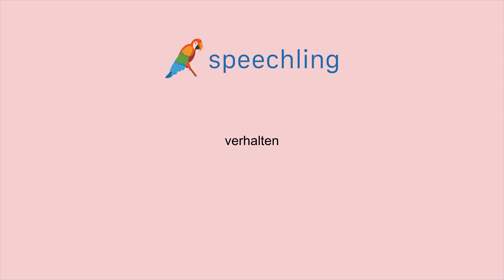How to say "Act" in German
Male Voice:
verhalten

Female Voice:
verhalten

Male Voice Translation:
Act

Female Voice Translation:
Act